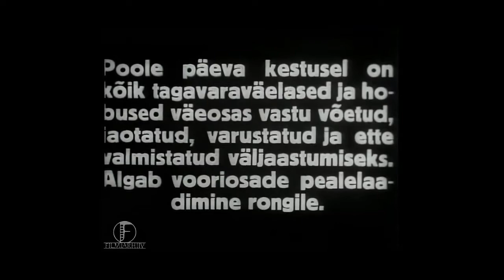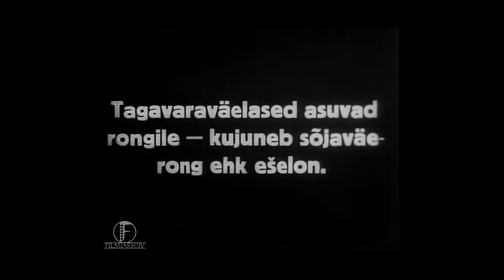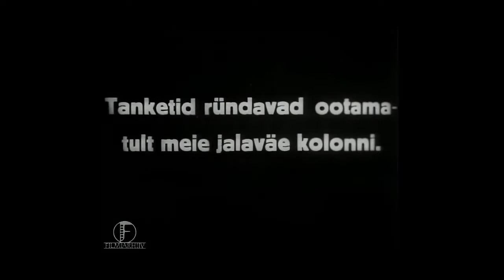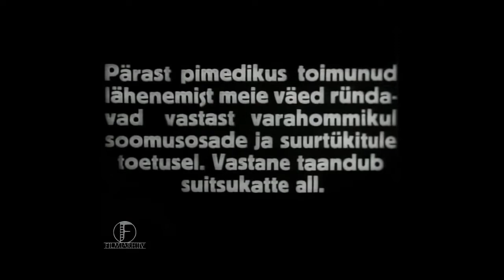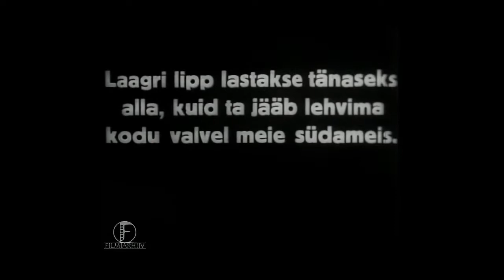Tagavaraväelaste kordamisõppused (1936) Taastatud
Tagavaraväelaste-jalaväelaste kordamisõppused juunis 1936. Tagavaraväelased sõidavad rongiga õppustele. Õppused: rännak, pealetung, lennukite ja tankide toetusel jm. Õppuste läbiarutamine ja väeosade lahkumine laagrist.
Taustal marss "Lipumarss", "Porilaste marss" ja "Enne veel kui tõuseb päikene" (Eesti Vabadussõja laulud, Põldsepp & Pojad, 2009).

Taastatud tehisintellekti abil.
Kõik filmi õigused kuuluvad Eesti Rahvusarhiivile.
Originaal: Tagavaraväelaste-jalaväelaste kordamisõppused juunis 1936